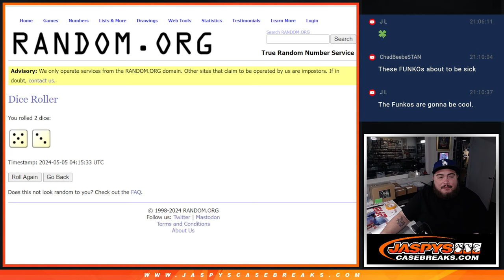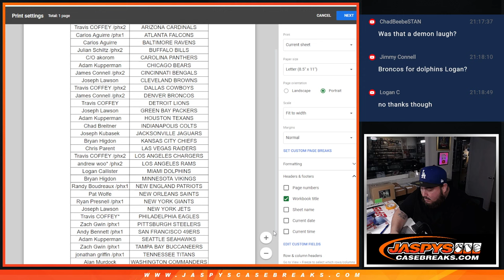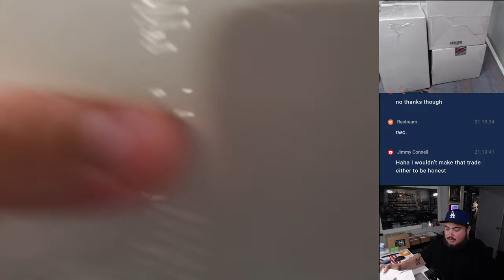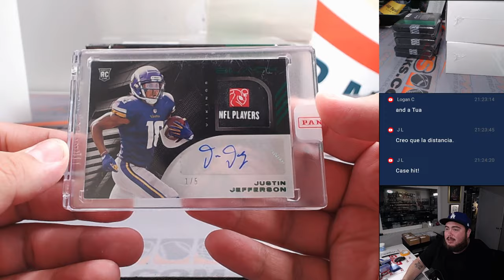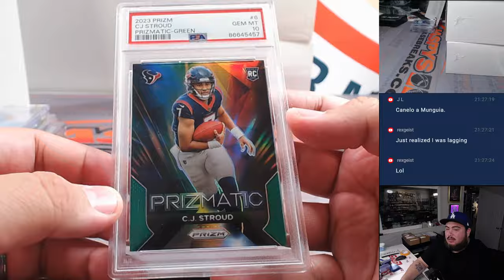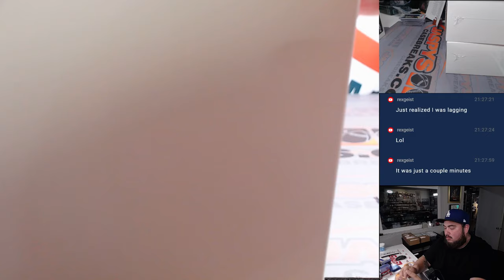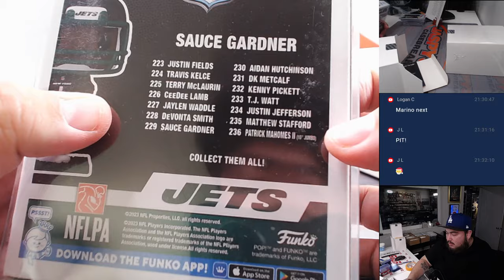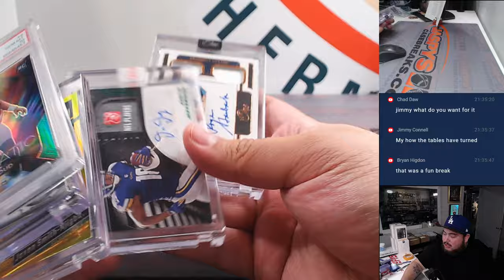JASPY'S 10-BOX HIT PARADE FOOTBALL MIXER - 5X EMERALD, 5X AUTO'D FUNKO - *RT* #1